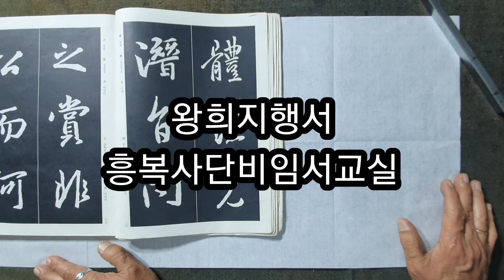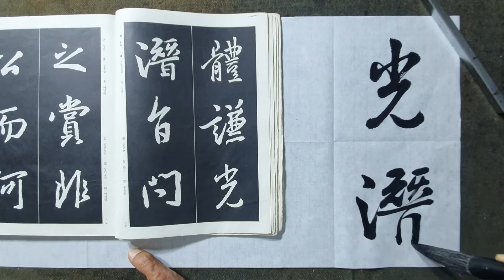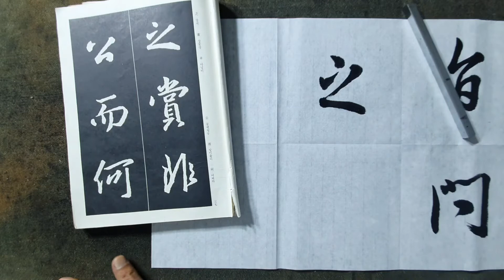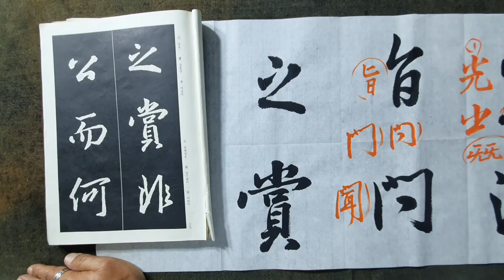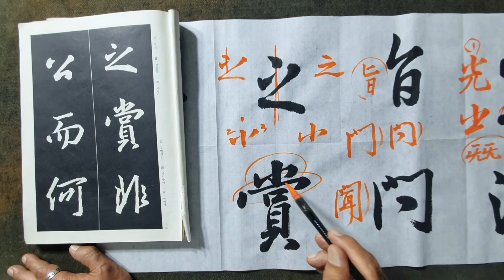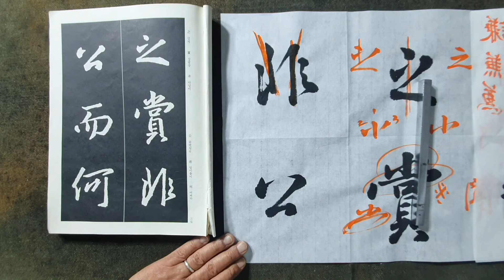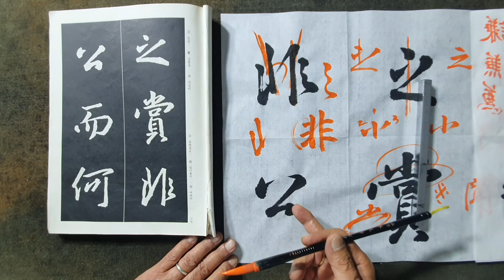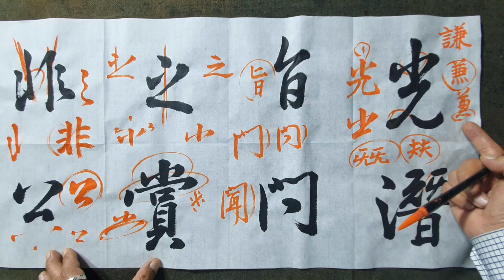서예 왕희지 행서"상세설명포함" 흥복사단비32